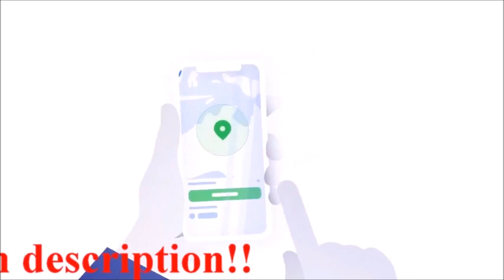JG v Bos 16p7r4a9aa7to cm1 5k 5 5a